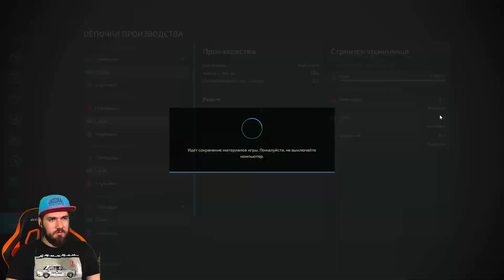ЗАГРУЗИЛ ЗИЛОК ПО ПОЛНОЙ - СКОЛЬКО СМОГУ ЗАРАБОТАТЬ? ► Farming Simulator 22 Новая ФЕРМА #4